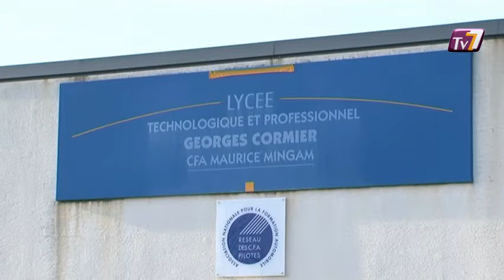Le monde de la course automobile au lycée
Vous voulez conserver ce reportage ?
 Depuis 2 ans, l'association Cormier compétition propose un atelier de construction automobile au sein du lycée Georges Cormier de Coulommiers. Le but : fabriquer une voiture de course de 1600 cm3 et participer à la coupe de France des circuits.
. (DROITS RESERVES . Pour toute exploitation sur TV, web, mobile, aller